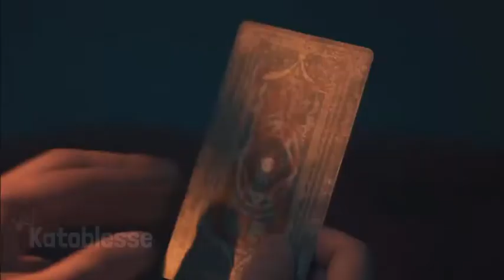changho x miho fmv Big mouth - A gangster's wife mv